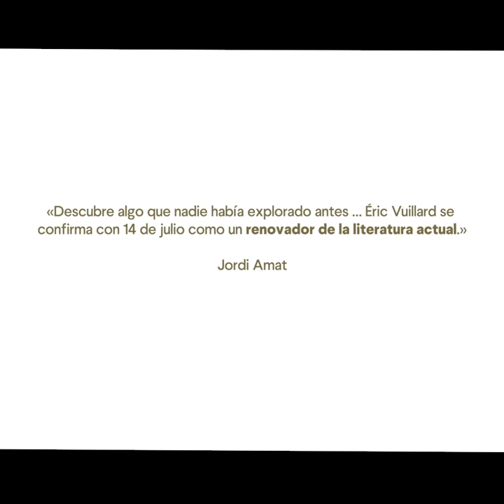Book trailer de "14 de julio", la novela de Éric Vuillard sobre la Revolución Francesa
La Historia suele contar la toma de la Bastilla desde el punto de vista de grandes personajes que, en realidad, nunca estuvieron allí: en esta obra, se cuenta la historia de quienes sí se hallaban allí ese preciso día, el célebre 14 de julio de 1789. Sus protagonistas eran gentes anónimas, impulsadas por el hambre, el malestar, la carestía de lo indispensable. Pero antes de seguir los pasos de estos desconocidos revolucionarios, Vuillard retrocede unos meses para relatar la rebelión de los trabajadores de las manufacturas Réveillon, que vieron recortados sus salarios, y cuya cruenta represión causó más muertos que los del 14 de julio. También se detiene en narrar cómo se vivía en esos momentos en la gran corte de Versalles, así como el trasfondo económico y social que provocó el levantamiento. Pero sobre todo sigue, hora a hora, de manera vibrante y apasionada, cómo individuos sin derechos convulsionaron un régimen arcaico para dar un nuevo sentido a la historia. Y relatar la historia, advierte el autor, «es una manera de mirar el presente».